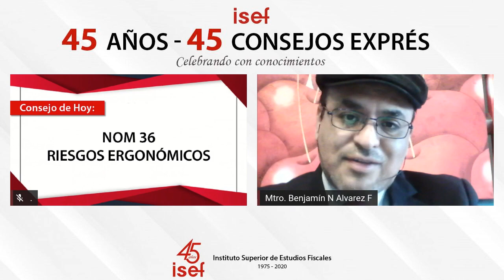45 años - 45 Consejos Exprés - NOM 36 Riesgos Ergonómicos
45 Años - 45ConsejosExprés 10/45
NOM 36 Riesgos Ergonómicos - Lic. Benjamín N. Álvarez Férman